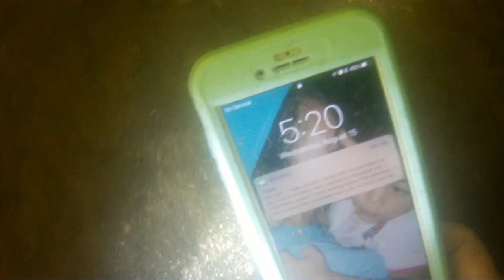Commentated Search And Recovery Using Ambient Light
Well you guys have been asking for more commentated search and recovery videos, so here you go.  This time we are looking for a young lady's cell phone in about 15 ft (fw).  Using the ambient light from the surface helped during this search, to keep me with in my search area.